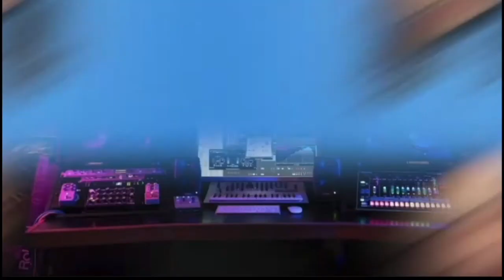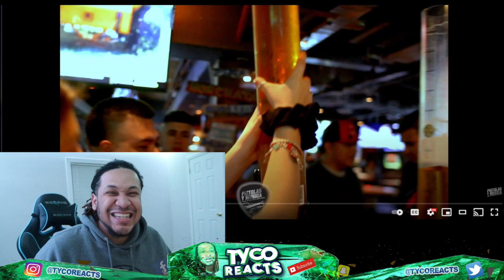Dallas Meets Houston (ft.LosCompasSN & ElGallitoPromo) REACTION!!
TW:TycoReacts